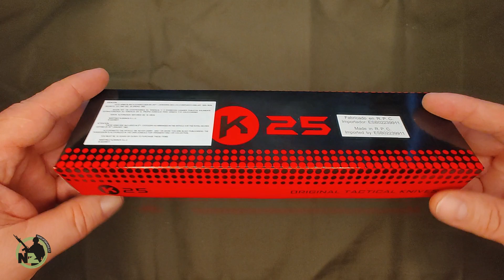K25 BOTERO 31825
Taktický nůž v podobě dýky K25 31825 v černé barvě. Čepel broušená z jedné strany je z nerezové oceli 440 s titanovým povlakem proti korozi a nežádoucím odleskům. Nůž je z opačné strany vybaven krátkou pilkou. Rukojeť je vyrobena z kvalitní gumy která nabízí pevný úchop. K noži je dodáváno nylonové pouzdro s klipem.

    Délka čepele: 12,5 cm
    Celková délka: 23 cm
    Váha nože: 125 g

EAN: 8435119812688